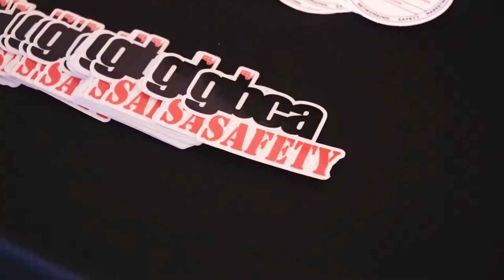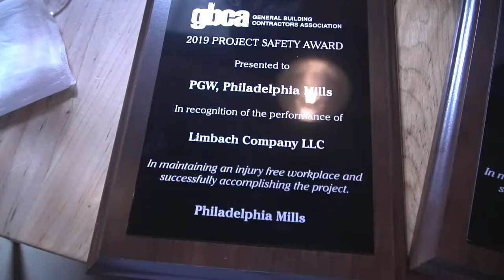GBCA Safety Award Event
The GBCA held its annual Safety Awards ceremony in Philadelphia to honor union contractors for their ongoing commitment to providing a safe working environment to their teams.